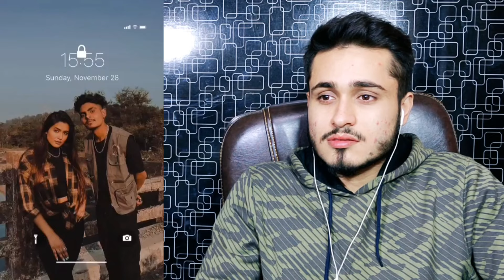Garima Chaurasia Latest Instagram REELS | Pakistani React To Indian | Rk ReActions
Cast. Graan Abdullah

Please Check This Note 🙏.

If the Producer/Photographer/Artwork Artist has an issue with the Footage used in the video Please Contact
will be taken down immediately.

All The Footages, Music & Images Uset Belong To Their True Owners